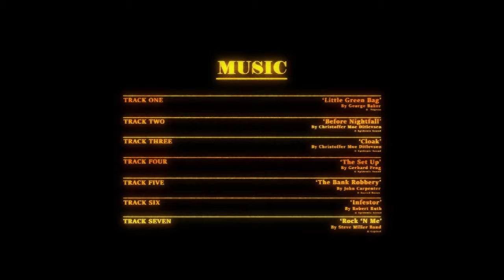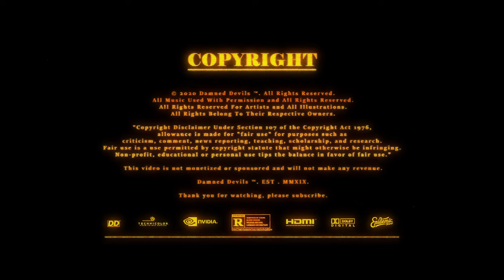The Heist | An Escape From Tarkov Interchange Film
The two BEARs have dollar signs in their eyes. They say Interchange is a looter's heaven, but it can become hell in a heartbeat. Can the BEARs get out alive? Or more importantly, can they make it out rich?

ACTORS:
Huge thanks to the actors that participated in the cinematics of this video, go check them out!
JST4R:
Ciggy.

TRACKLIST:
Track 1; Little Green Bag - George Baker
Track 2; Before Nightfall - Christoffer Moe Ditlevsen
Track 3; Cloak - Christoffer Moe Ditlevsen
Track 4; The Set-Up - Gerhand Feng
Track 5; The Bank Robbery - John Carpenter
Track 6; Infestor - Robert Ruth
Track 7; Salvation Is Coming - Eoin Mantell
Track 8; Rock 'N Me - Steve Miller Band

ESCAPE FROM TARKOV:
Escape from Tarkov is a realistic, unforgiving online first-person action RPG / Simulator with MMO features and a story-driven approach, currently in development and published by Battlestate Games.